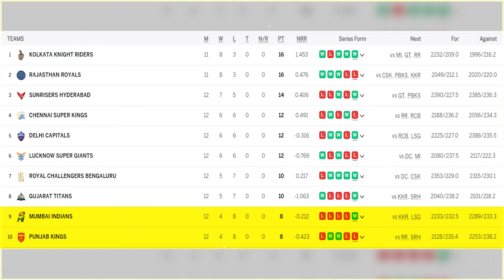पहली बार बीच मैदान पर फैंस ने देखा MS Dhoni को रोते हुए! आखिरी वक्त में होने वाला है बुरा